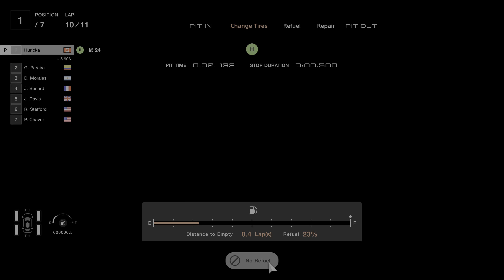Gran Turismo Sport | Driving School #38 | PS5 4K 60fps